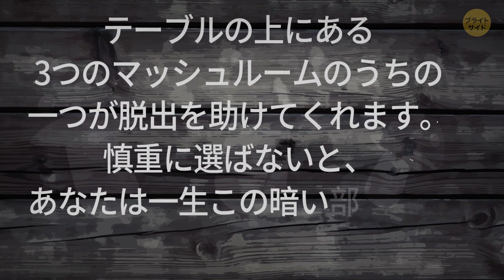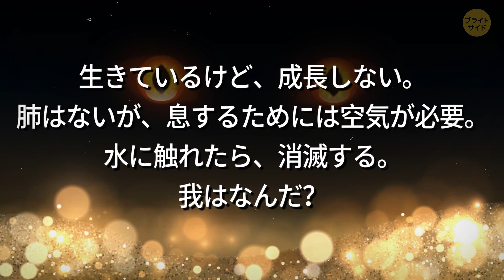2％の人しか答えられないクイズ12選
最高なクイズは、日常的な物やアイディアの中に隠れています！いつもとは違った視点を持つことが、とても大切。そこで今回は、楽しくて難しい12個のクイズを用意しました！頭を柔らかくして、考えてみましょう。賢い探偵しか、答えられないはず！集中力を高めて、挑戦してくださいね！

タイムスタンプ：
暗い洞窟　0:01
助けを必要としている市民　1:05
誰もいないはずのレストラン　2:24
正直者は誰？　3:18
3つの扉　4:13
怪しい洞窟　5:13
pinコード　6:22
マフィン　7:06
ゾンビじゃないのは誰？　8:08
宇宙キャンプ　8:48
消えた妻　9:42
不思議な生き物　10:24
ストックマテリアル （写真、動画など）:

声の提供